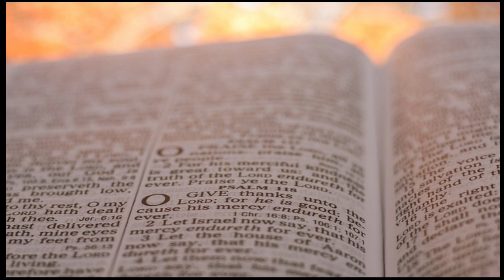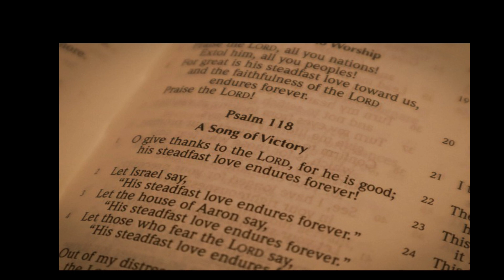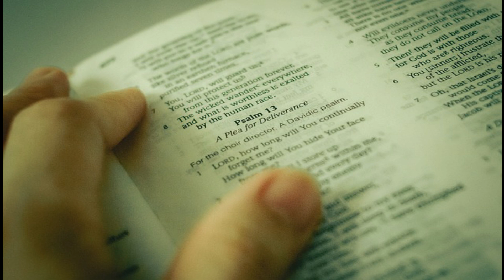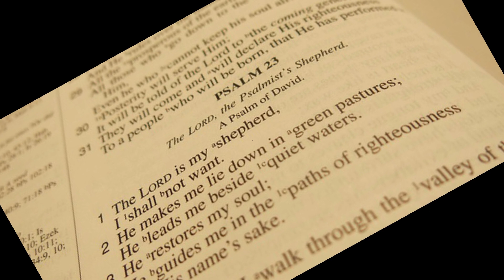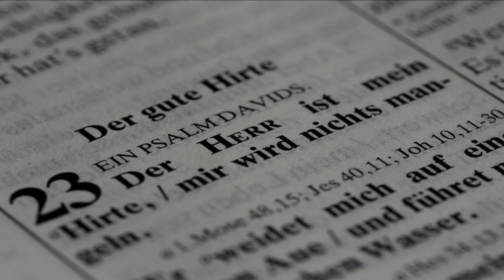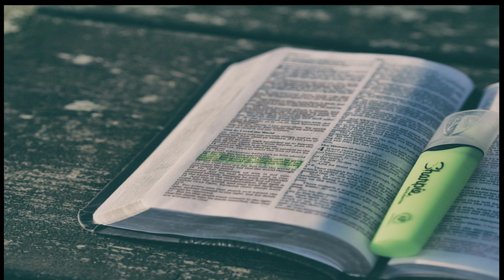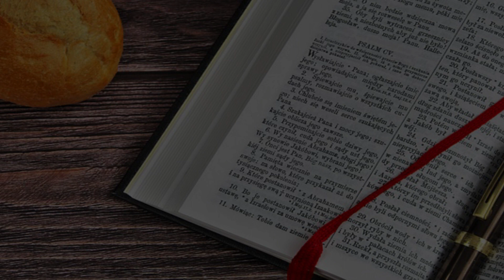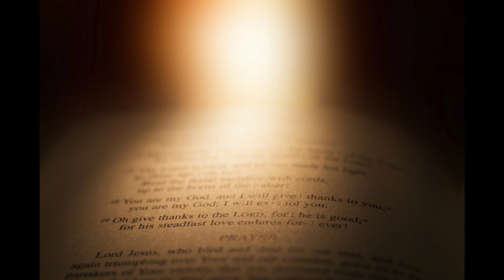Lessons of the Past Sabbath School Lesson Study 2024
Lessons of the Past Sabbath School Lesson Study 2024 Q 1 - First Quarter
What are the 4 pillars of the Sabbath School?
What are the 4 purposes of the Sabbath School?
What is the lesson of the Sabbath?
What are the 4 pillars of faith?
What is the meaning of Sabbath School?
Why does God want us to Sabbath?
Why is it called Sabbath?

sabbath school lesson this week pdf
sabbath school lesson pdf
sabbath school lesson teachers edition pdf
sabbath school lesson 2024 pdf download
sabbath school lesson summary pdf
sabbath school lesson teachers notes
sabbath school lesson this week

The greatest way we can show love to another person is by sharing the gospel of Jesus Christ to them.